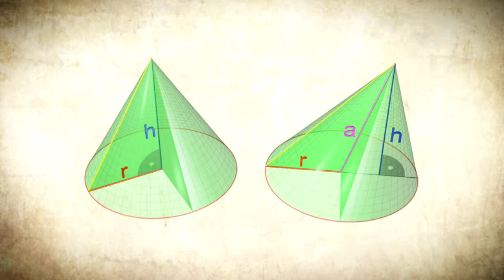Delhiin suutnuud Democritus